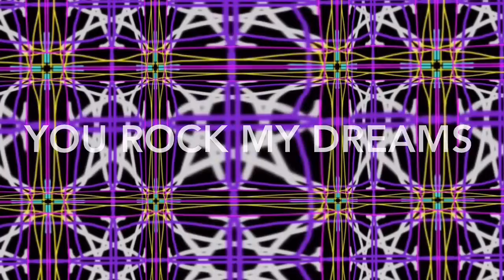Dreams: Album Sampler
Here are excerpts from eight of the songs on my next album called, Dreams.  Some of the video clips fit very well with the music, but this was not intended to be a full-blow video production.  However, a complete music video for the song, A Softened Stillness, will be released along with the album.

All of the music and videos are produced using iPads and iPhone.

For more info on creating music with your iOS device, check my friends